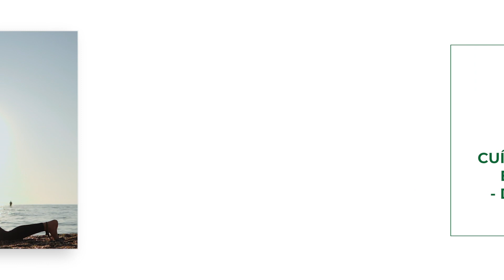Rutina de cardio con cuerda - Grupo Esneca TV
En este video, nuestro entrenador personal Joan Aguilà nos trae una rutina de cardio con cuerda, centrada en piernas y core, con una duración de 20 a 40 minutos. El entrenamiento se compone de 10 ejercicios que se realizan durante 50 segundos cada uno, con un periodo de recuperación de 10 segundos entre ellos. Cada bloque tendrá una duración de 10 minutos y puedes hacerlo de 2 a 4 veces, dependiendo de tu nivel. Recuerda que, de acuerdo con las bases de entrenamiento metabólico, debes dar prioridad a la calidad del movimiento. Por eso, es mejor hacer menos repeticiones, pero con una mejor técnica. ¡Vamos a ello!